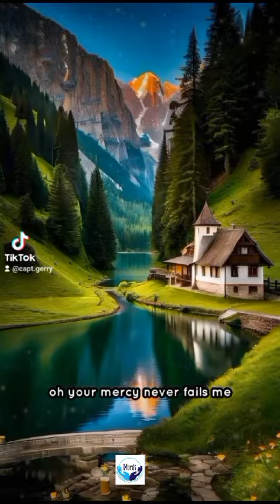The goodness of GOD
Author Capt. Torregosa

In the embrace of dawn's gentle light,
I find solace in Your unwavering might.
Mercy, a river that ceaselessly flows,
Throughout my days, a love that eternally glows.

Held securely in Your tender hands,
From sunrise to twilight, where Your grace expands.
With each awakening as morning unfolds,
A symphony of gratitude, my story it molds.

Through the fire, in the shadows deep,
Your voice, a guide, in the silence it seeps.
Closer than kin in the darkest night,
A companion, a beacon, a comforting light.

As a Father, Your embrace is known,
As a Friend, in every trial, You've shone.
In the tapestry woven, a life well-trod,
I've resided in the goodness of my God.

Faithful, a melody echoing through time,
Through valleys low and mountains to climb.
With every breath, a testament, a nod,
A lyrical testament to the goodness of God.

The goodness that chases, swift as the breeze,
After me, through valleys and over the seas.
With surrender complete, life laid down,
A harmonious offering, a spiritual crown.

And all my days, a chorus of grace,
So good, in every season and every place.
With gratitude as my heart's abode,
I sing, resounding, the goodness of God.

For Your goodness, a relentless pursuit,
A love, a melody, a celestial flute.
With each note sung, each word proclaimed,
In devotion profound, Your name is named.

So, in life's verses, I find my voice,
A symphony of love, in You, I rejoice.
Faithful and good, an eternal laud,
This, my poetic hymn to the goodness of God.